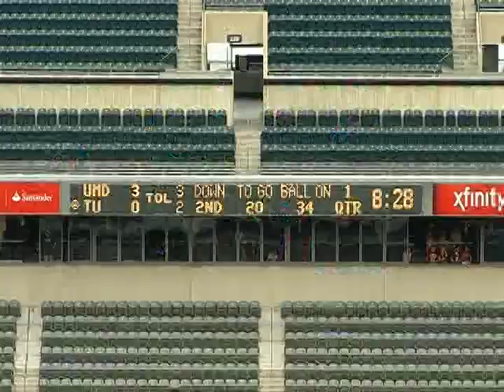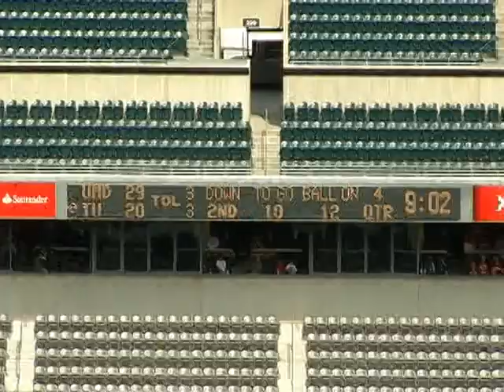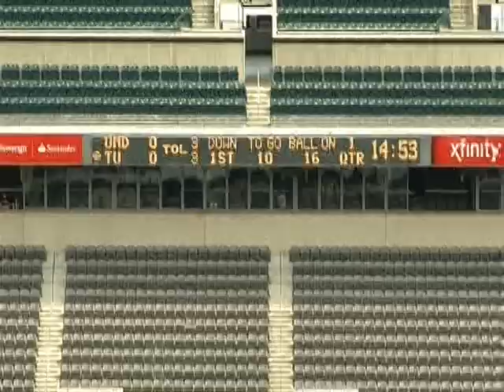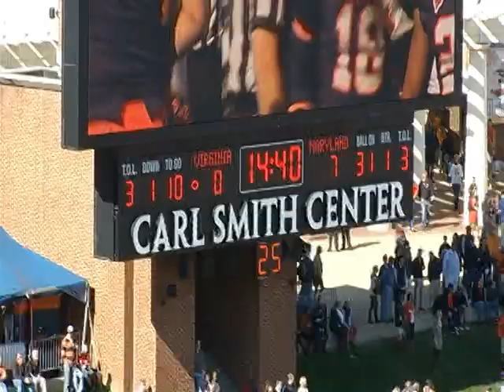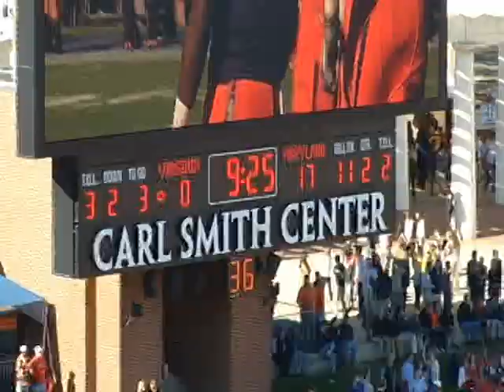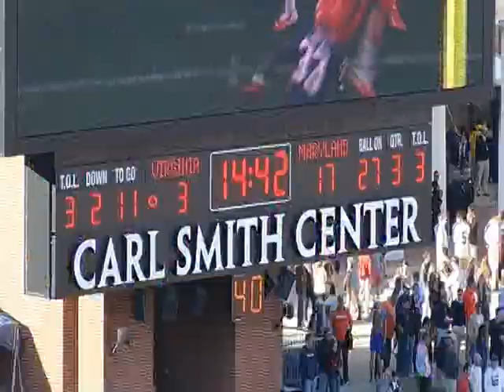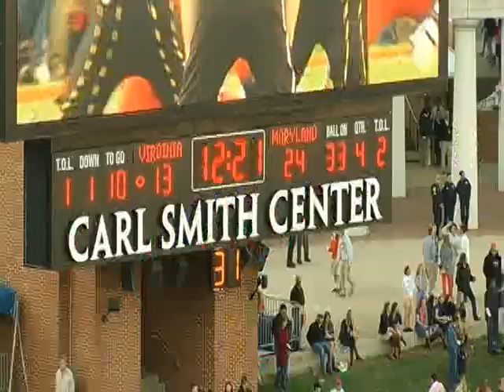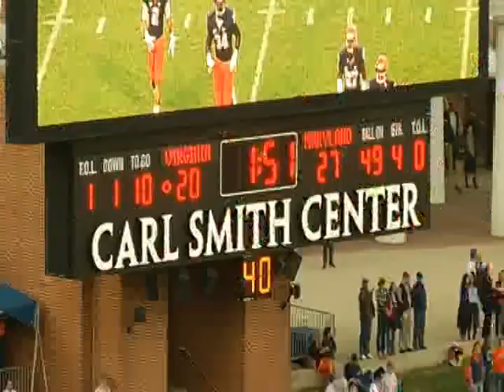2012 UMD Def vs temple unc uva Eric Franklin #48 - Best game Temple